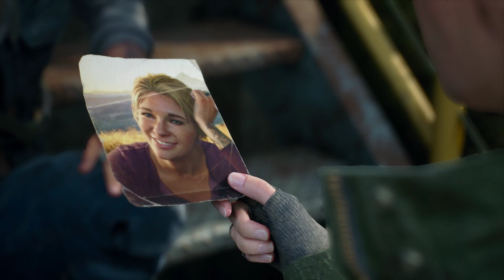Days Gone | #48 | Nemůže to být tak snadné - vodní elektrárna | 1080p60 | PC | CZ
Days Gone je akční dobrodružná videohra z roku 2019, kterou vyvinulo studio Bend a vydala společnost Sony Interactive Entertainment pro PlayStation 4. Port pro Windows byl vydán v květnu 2021.

Hra se odehrává v postapokalyptickém Oregonu dva roky po začátku pandemie, která proměnila část lidstva v zákeřná stvoření podobná zombie. Bývalý psanec, který se stal tulákem, Deacon St. John zjistí, že jeho žena Sarah, která byla považována za mrtvou, možná stále žije, a vydává se ji hledat. Days Gone se hraje z pohledu třetí osoby, v němž hráč může prozkoumávat prostředí otevřeného světa. Hráči mohou používat střelné zbraně, zbraně pro boj zblízka a improvizované zbraně a mohou se pomocí utajení bránit proti nepřátelským lidem a kanibalistickým stvořením známým jako Freakeři. Hlavní herní mechanikou je Deaconova motorka, která slouží jako hlavní dopravní prostředek hráčské postavy.

Days Gone byl prvním projektem studia Bend s otevřeným světem, jeho prvním původním majetkem od Syphon Filter (1999) a prvním vývojářským projektem pro domácí konzole po desetiletích práce na spin-off hrách pro kapesní konzole. Vývoj hry trval přibližně šest let; Bend Studio se kvůli ní rozrostlo téměř trojnásobně. Hlavními zdroji inspirace pro Days Gone byly World War Z, The Walking Dead a Sons of Anarchy. Hra byla představena na E3 2016; její vydání bylo původně plánováno na rok 2018, ale bylo několikrát odloženo.

Po vydání se hra dočkala smíšených recenzí od kritiků, kteří kritizovali příběh, design misí a technické problémy, ale chválili grafiku, umělou inteligenci a výkon Sama Witwera v roli Deacona. Days Gone byla komerčně úspěšná; prodalo se jí více kopií než všech předchozích her studia Bend dohromady a stala se 19. nejprodávanější hrou roku 2019 v USA. V roce 2021 bylo oznámeno, že vývojářský tým neúspěšně nabídl společnosti Sony pokračování.